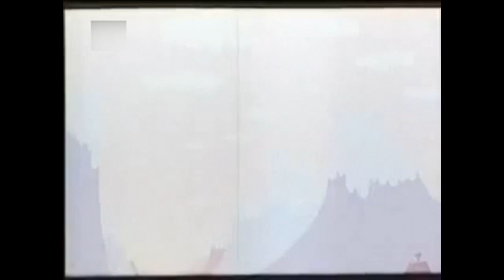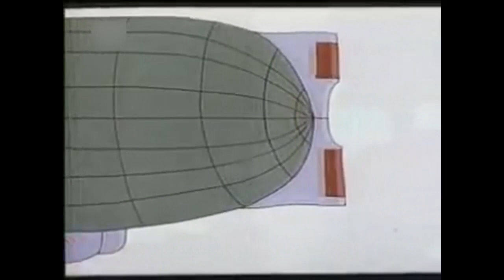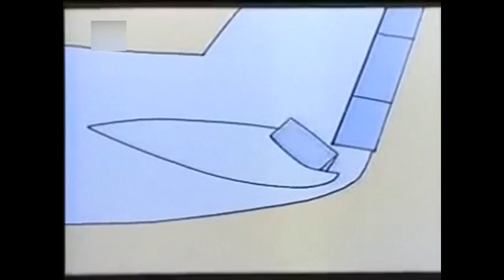Aerodinámica | Juan Padrón, 1975